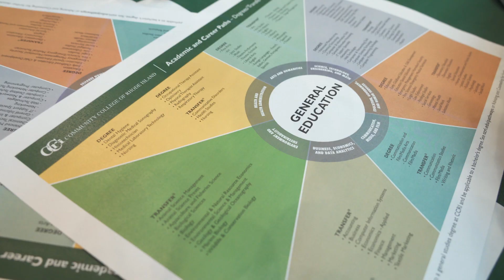Academic and Career Path Day - CCRI Knight Campus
During Academic and Career Path Day, students were encouraged to pick from seven academic paths – Arts and Humanities; Health and Health Administration; Environment and Sustainability; Science, Technology, Engineering and Math; Education, Government and Human Services; Communication, Media and Film; and Business, Economics and Data Analytics.
Students explored the paths on Oct. 30, in the Great Hall at the Knight Campus.